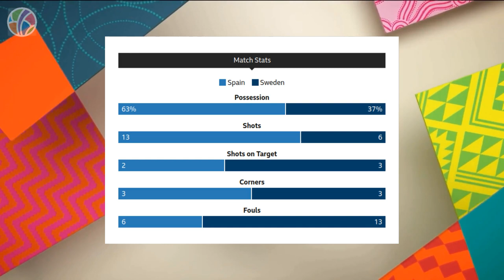Spain vs Sweden | Semi-finals | FIFA Women's World Cup 2023 | Highlights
Spain beat Sweden to reach their first Women's World Cup final in a dramatic finish in Auckland.

football, كرة القدم, fútbol, 足球, फ़ुटबॉल, futebol, サッカー, soccer, Coupe du Monde, كأس العالم, Copa del Mundo, 世界杯, विश्व कप, Copa do Mundo, ワールドカップ, Spain vs Sweden, Semi-finals